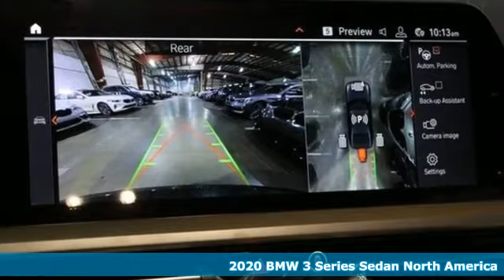New 2020 BMW 3 Series Baltimore MD Washington DC, MD T00756 - SOLD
Year: 2020
Make: BMW
Model: 3 Series
Trim: 330i xDrive Sedan North America
Engine: 2.0L 4 Cylinder Engine
Transmission: AUTOMATIC
Color: Black Sapphire Metallic
Interior: Canberra Beige SensaTec
Stock #: T00756
VIN: 3MW5R7J06L8B17981
Heated Seats, Sunroof, Navigation, Rear Air, iPod/MP3 Input, Onboard Communications System, All Wheel Drive. EPA 34 MPG Hwy/25 MPG City! 330i xDrive trim, Black Sapphire Metallic exterior and Canberra Beige SensaTec interior SEE MORE! KEY FEATURES INCLUDE: Sunroof, All Wheel Drive OPTION PACKAGES: CONVENIENCE PACKAGE Comfort Access Keyless Entry, Lumbar Support, SiriusXM Satellite Radio, 1 year All Access subscription, Active Driving Assistant, cross-traffic alert rear, For vehicles equipped w/navigation, speed limit info is additionally included, LED Headlights w/Cornering Lights, Active Blind Spot Detection, Park Distance Control, LIVE COCKPIT PRO W/NAVI Connected Package Pro, PARKING ASSISTANCE PACKAGE Active Park Distance Control, Surround View w/3D View, Rear View Camera, Parking Assistant Plus, HEATED FRONT SEATS, REMOTE ENGINE START, HEATED STEERING WHEEL. BUY FROM AN AWARD WINNING DEALER: Our mission is to expedite the process by putting you in control. We provide price and payment quotes that detail and clarify any/all fees - no surprises. Our goal is to create an efficient and enjoyable experience every time you visit our dealership, BMW of Silver Spring is your local area BMW destination. DISCLAIMER: *Your additional costs are sales tax, tag and title fees for the state in which the vehicle will be registered, $995 freight (all new BMW models), any dealer-installed options (if applicable), $69 dealer-installed Nitrogen (Tire) Inflation/Replacement and a $299 dealer processing fee. Pricing and incentives may vary if vehicle is leased. Prices are subject to change, and prior sales are excluded from these offers. *All payments calculated with 10% down plus state tax and tag fees. For leases*Your additional costs are sales tax Every Loaner Vehicle Internet Price includes current applicable manufacturer rebates and incentives, but certain conditions apply to some of these offers. Those offers and conditions may require financing through BMW Financial Services.

Address:
3211 Automobile Boulevard